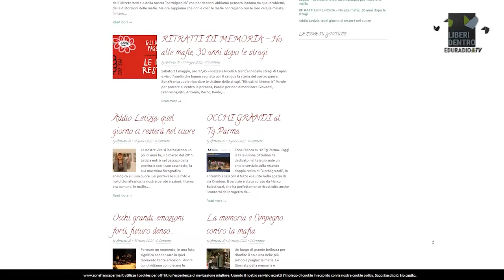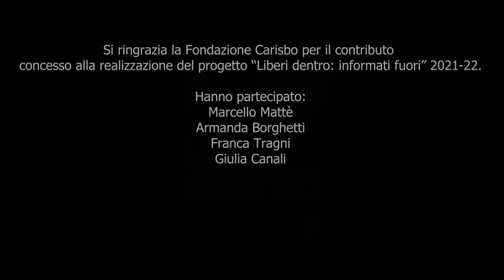228. Sabato 15 ottobre - Liberi dentro – Le parole della parola - Marcello Mattè ǀ Azzardopoli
Puntata 228 del 15/10/2022 - Siamo con Marcello Mattè nel servizio Le parole della Parola. Poi vi presentiamo la continuazione di Azzardopoli, lo spettacolo di ZonaFranca.